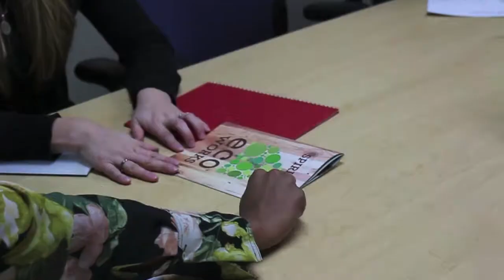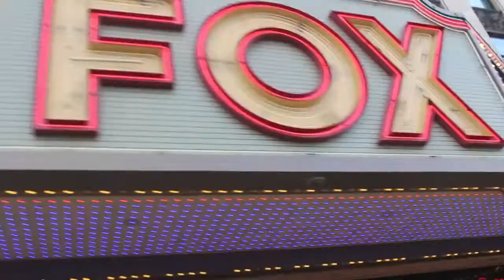Challenge Detroit Year 5 | Fellow Spotlight: Shaina Davidson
Shaina Davidson gives us a glimpse into her life as a Challenge Detroit Fellow!